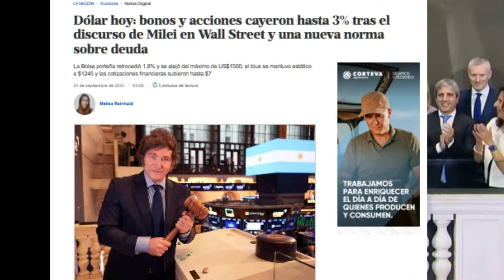Fantino - Milei - Giacomini ( comentario)